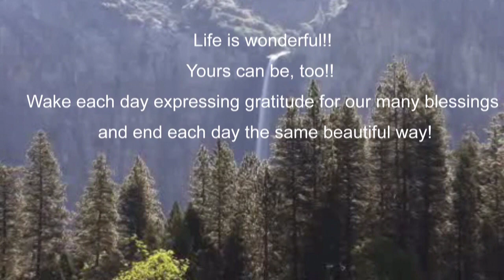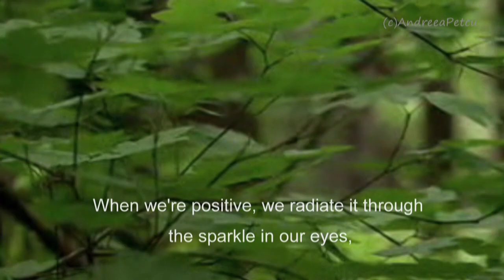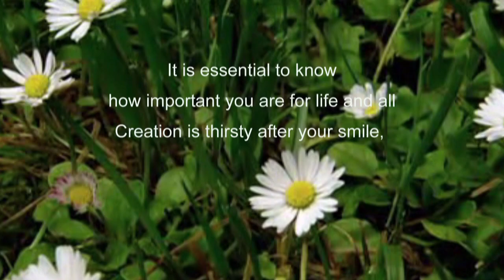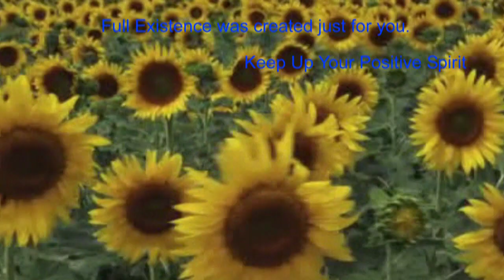MARC ENFROY - A Positive Spirit (Relaxing new age music)